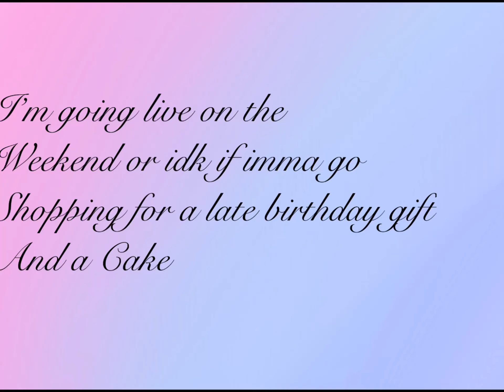I might answer your Qna Questions On Saturday or Sunday